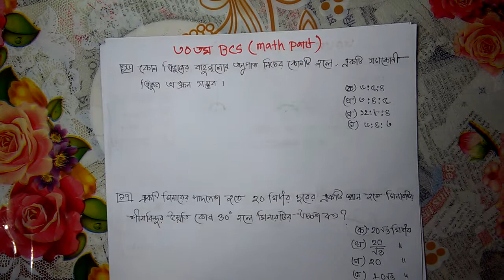30 TH BCS MATH SOLUTION -PART 06 ( ৩0 তম BCS গনিত সমাধান)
বি.সি.এস এর বিগত সালের সকল math question এর ব্যাখ্যা সহ সমাধান

BCS tuneS
BCS , BCS math , math tricks for bcs, bcs math preparation, iba math, du admissin math, bcs exam math, bangladesh bank math,math stortcut,
quick bcs math solution, bangla gonit for bcs,bcs , bcs math question , bcs math suggestion, bank math preparation, math technique bangla
Solaiman Shukhon,gonut akadami,BCS365,Pi Fingers Motivation,M I Prodhan,Job Preparation BD,BCS Confidence,SPAED,BCS,Chemistry ,English Pronab
MAH Tunes,Math is G